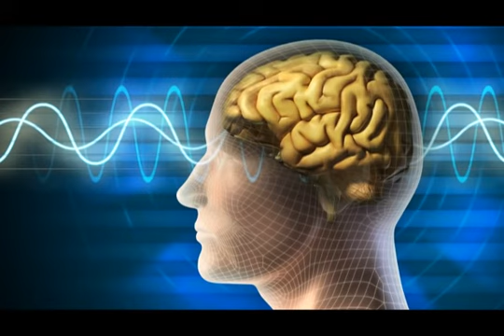Sleep music: Relaxing music to help you sleep::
Nelacrima

 Blink and find out what the moment is - the moment
 from which the lid is replaced
 to fill the absent with tender steam
 then the condensate falls into the fire

 I pray for a leaf to give me greenery
 when the sun burns my coming here
 I'm just a moment sewn with thread
 of rain with the needle from the bunch of hedgehogs

 I feel the bite of the summer apple
 a worm sings in my sleeping hair
 and maybe the blue vibrating on the embers
 which in itself absorbs a small sunset

 She gave me a drop of relief now
 to pour a verse into this universe
 it's been a long time in my mind…
 It swallows us an agile death on the go